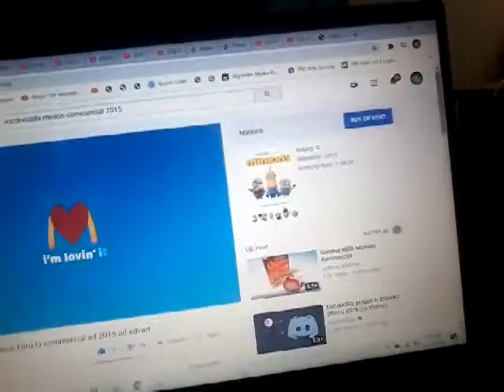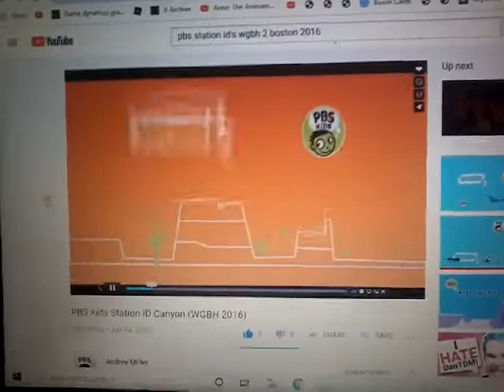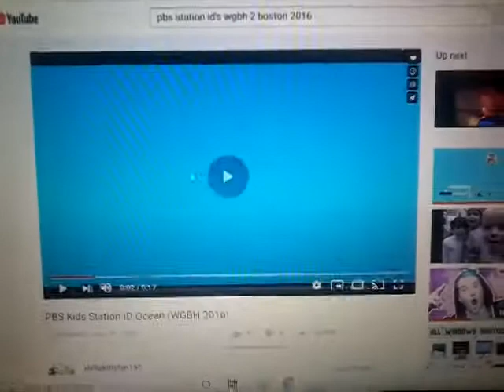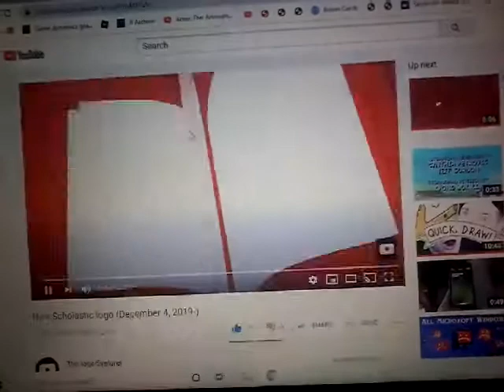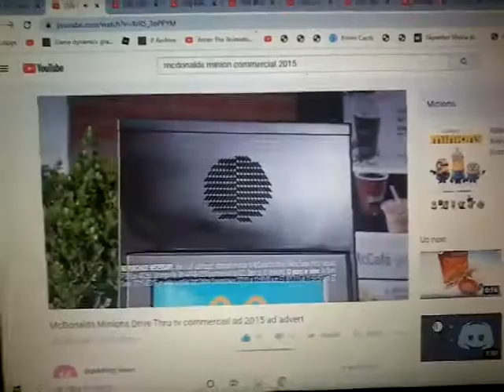Roblox tower of hell stage 50 to stage 89 lets play with A aguilar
In the video i played once again the impossible game tower of hell

This was taped october 5 2009 but recorded in October 3 2014